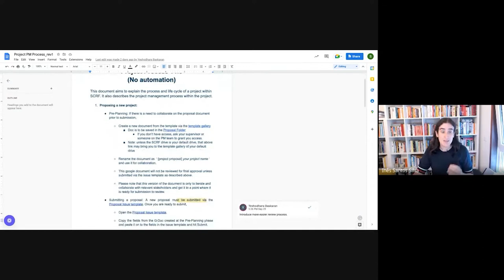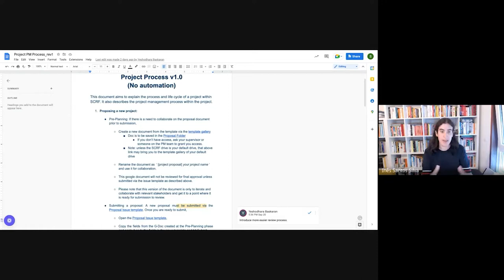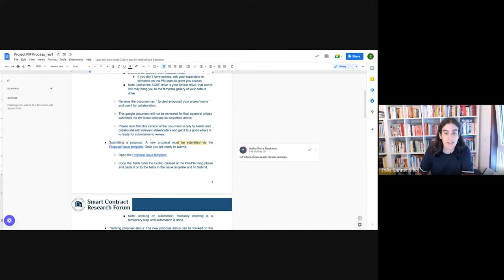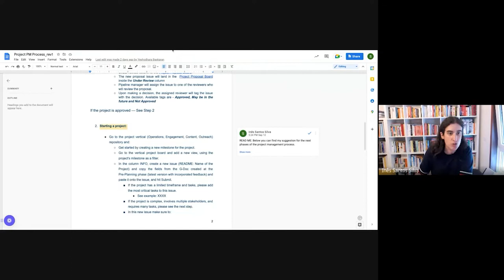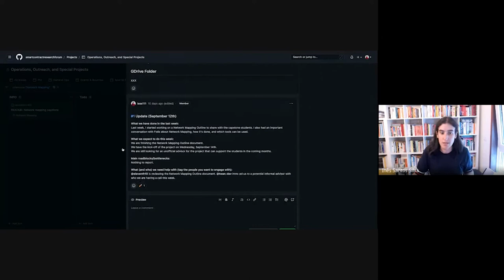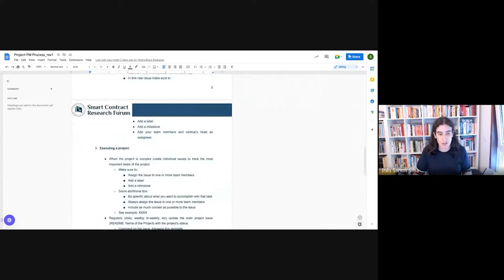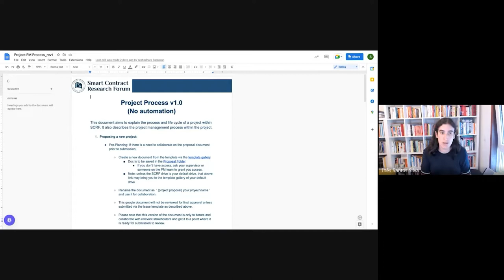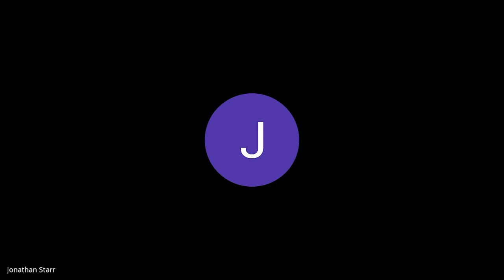Openness vs. Process in Web3 - SCRF Community Call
Watch the Smart Contract Research Forum (SCRF) Community Call from September 22, 2022. During this week's community call, Inês Santos Silva, Co-Founder & Chief Activist Officer of Portuguese Women in Tech and Founder & CEO of Women(dot)Business, led a discussion on openness versus process in the community-driven web3 space. Some important questions that were discussed included the following

- For an organization like SCRF (or any DAO) where people won’t be going into GitHub on a daily basis, what information do we want to get out of the PM tool and into some other format that addresses value alignment?

- What constitutes a DAO?

- What role can SCRF play in starting discussion of broader web3 processes?

- What are the tensions between process and flexibility in the web3 space?

- What does a process need to look like, or how does a process convey narrative?

Originally broadcast live via Google Meet on September 22, 2022.